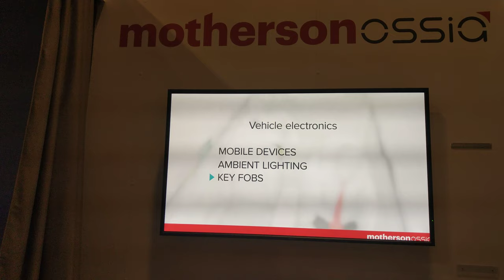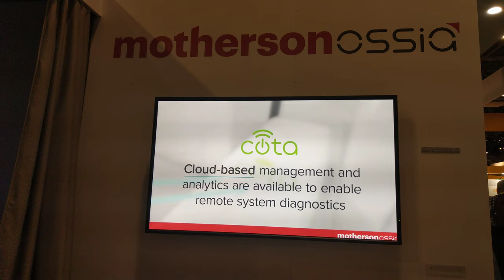Motherson-Ossia's Cota Wireless Charging in Automobile, CES 2019 [4K Video]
Motherson - Ossia - Cota

Video taken at CES 2019 from Motherson-Ossia booth.